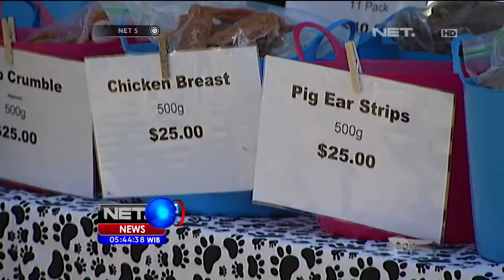Dogs Wearing Bandana di Australia - NET5